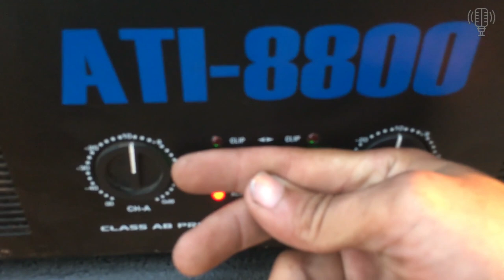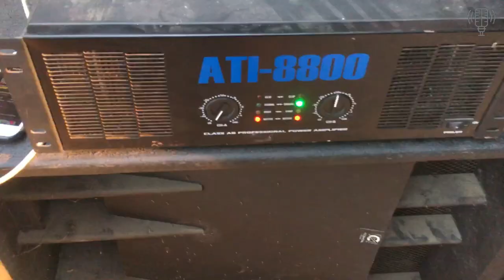Loa Sup Kép 50 Sup Đơn 50 Cục Đẩy Thanh Lý Giá Đã Rẻ Lại Còn Chất Tháo Tung Kiểm Tra Nội Thất